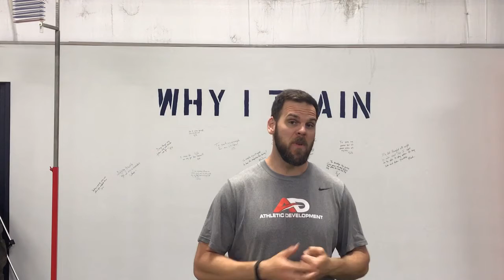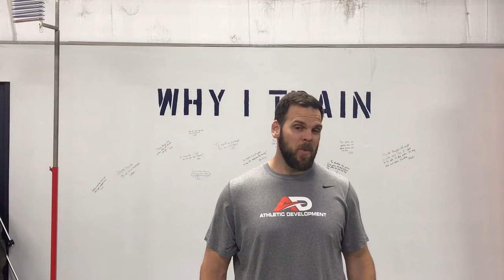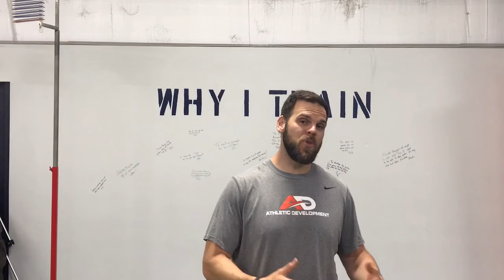I’m Too Old For That